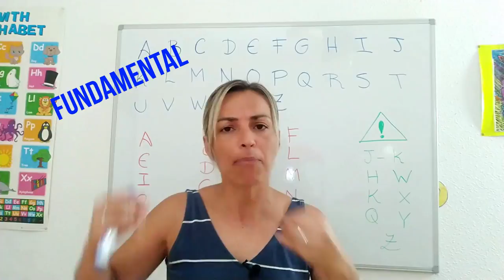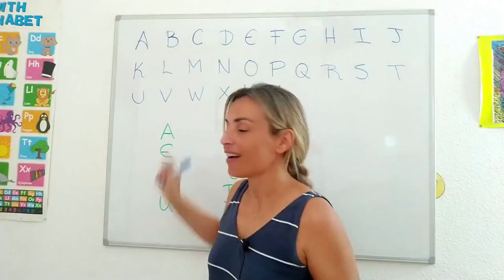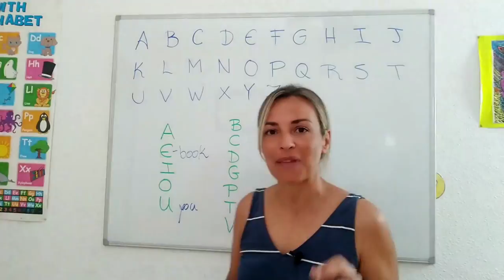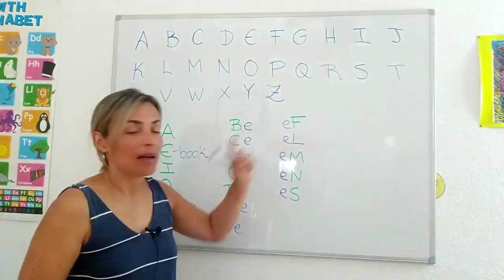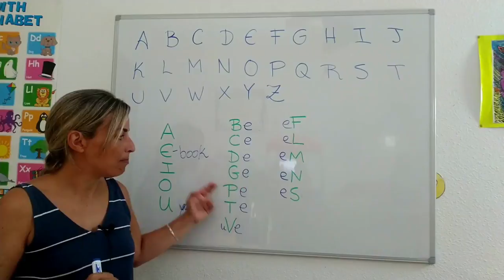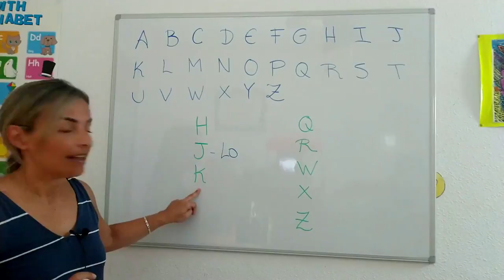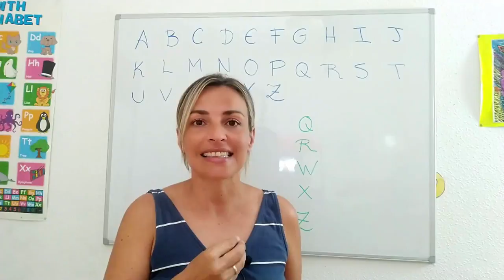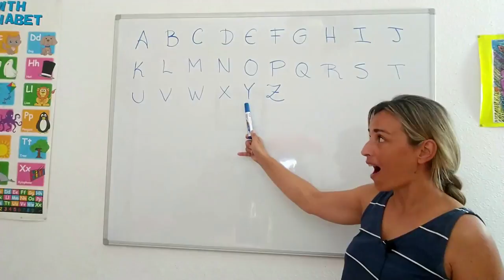*TRUCOS* para pronunciar BIEN el ALFABETO en INGLES ➽ Apredemos el ABECEDARIO 👌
✳️ ¿Quieres aprender BIEN el ABECEDARIO en INGLÉS? Hoy te enseño unos cuantos TRUCOS para que aprendas a deletrear a la perfección 😉.

Te enseño INGLÉS DESDE CERO y muuuuchas cosas más, como VOCABULARIO BÁSICO, PHRASAL VERBS, los VERBOS IRREGULARES etc. Aquí abajo te dejo los enlaces donde encontrarás todo lo que estás buscando:

Ánimo!! 💪